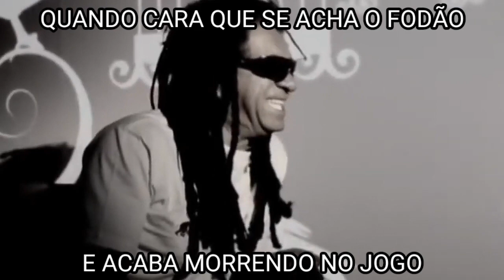Encontrei um Jogo de Luta do Murder Drones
Só lembrando que o N do Murder Drones é um personagem de uma animação, não é meu. Depois que eu chegar a 100 inscritos, eu vou explicar melhor sobre esse personagem que eu adicionei no meu canal.